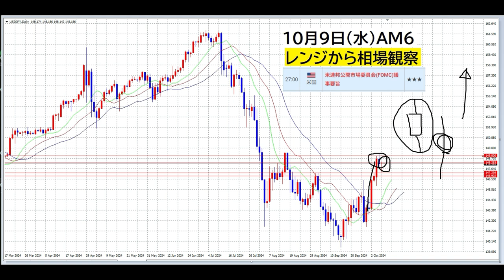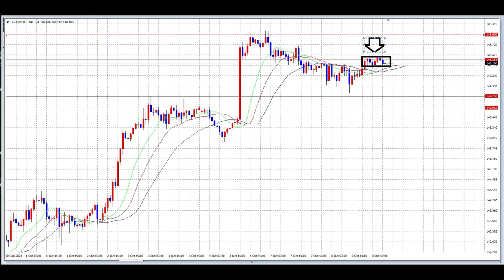【FX】レンジ戦略を優先するタイプ